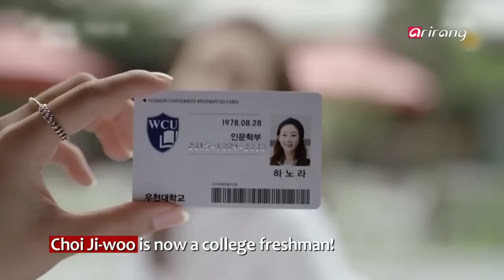Showbiz Korea - PRESS CONFERENCE OF TWENTY AGAIN(드라마 ‘두번째 스무살’ 제작발표회)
[ ON SCENE ]
PRESS CONFERENCE OF TWENTY AGAIN
A 38－year－old woman goes back to school with students more than a decade younger! Will she able to get back the youth of her 20s？ Join us at the press conference for “Twenty Again，” to hear about Hallyu queen Choi Ji－woo‘s new project!

[ ON SCENE ]
드라마 ‘두번째 스무살’ 제작발표회
15학번 대학교 새내기가 된 38세 아줌마! 과연 그녀는 잃어버린 20살의 청춘을 되찾을 수 있을까요？ 한류여신 최지우의 아줌마 대학생 변신으로 화제를 모은 드라마 [두번째 스무살] 함께 만나보시죠~